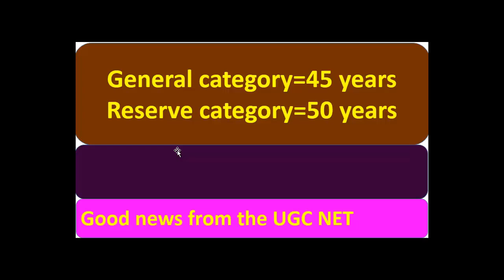Good News l Age Limit increased l l Govt jobs Assistant Professors and Librarians l Dr. Tirath Singh